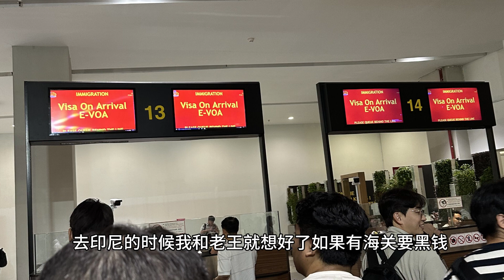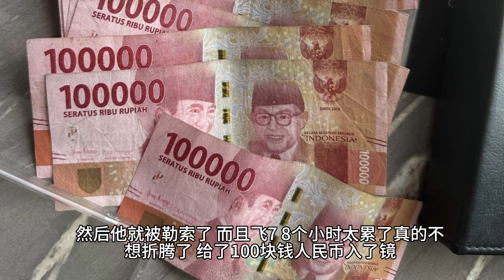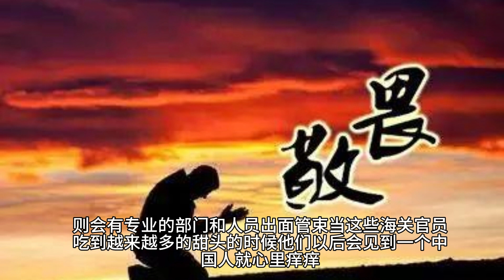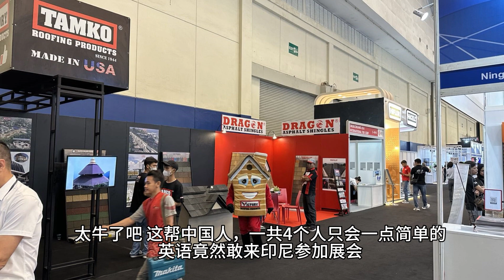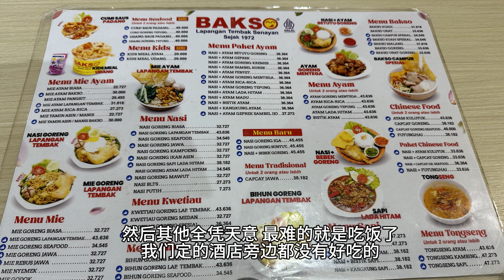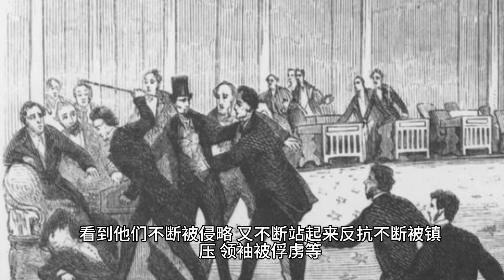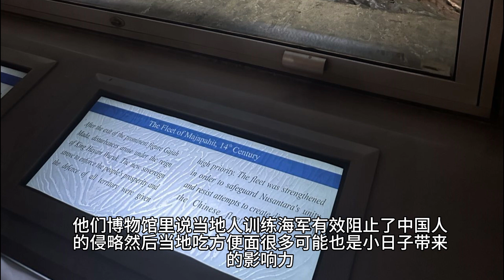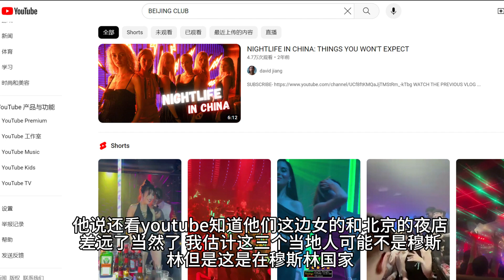印尼是一个什么样的国家？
第一次去印尼该注意什么？安全吗？印尼的商业和生活环境怎么样？
作为一个外贸人，通过我在印尼20天，全方面真实记录在印尼首都雅加达的生活点滴。